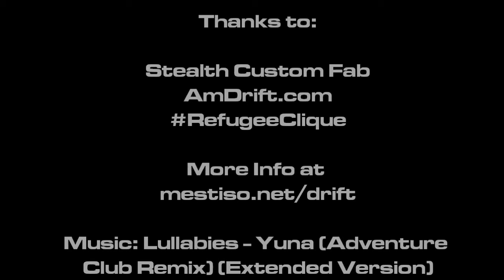Rob Webber @ TopDrift Round 2 2013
Some practice runs with Joe McGuigan @ TopDrift Round 2 2013. This is the second time drifting my newly swapped LS2 S13.

Pics provided by Roger Smith and Alan PhotoStory Studio.